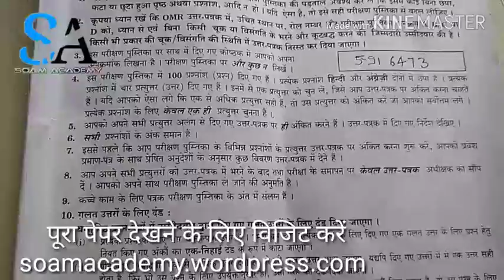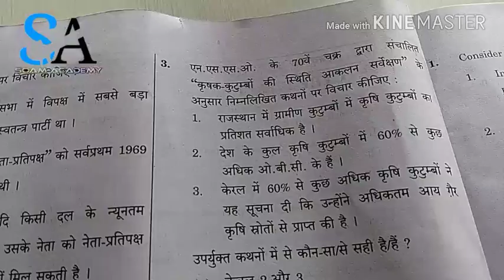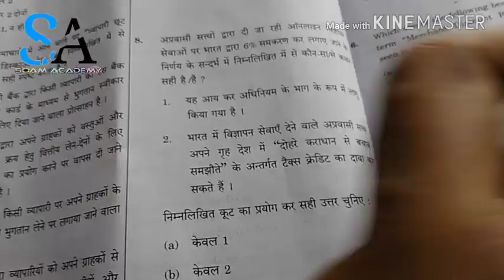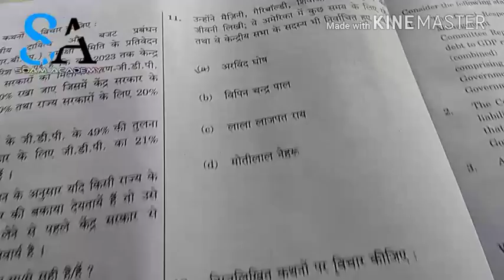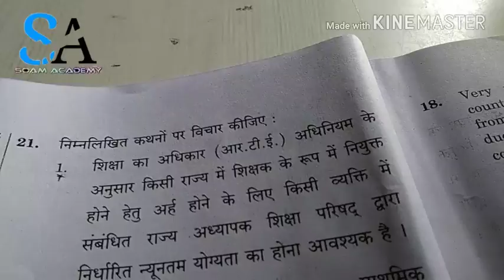Ias 2018 pre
upsc 2018 ias
ias 2018